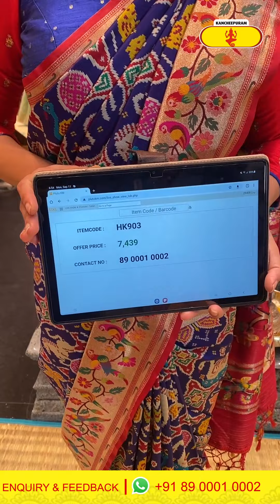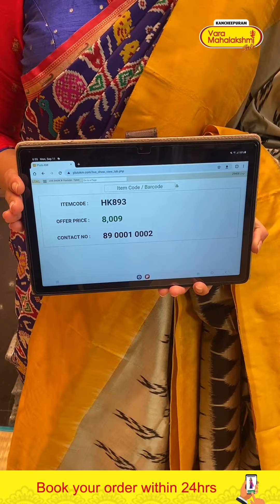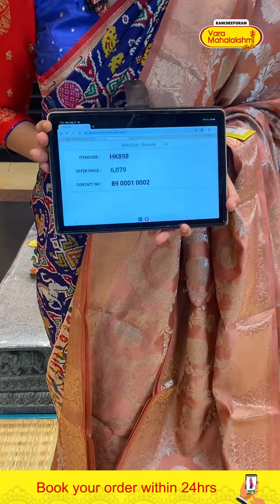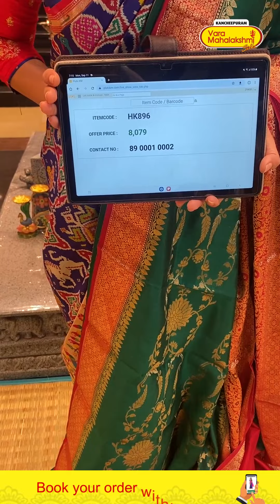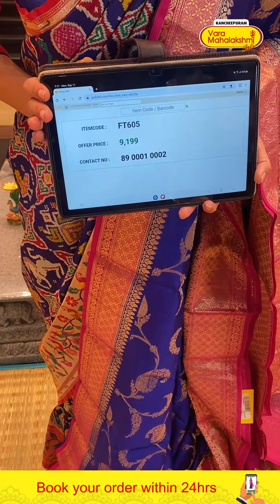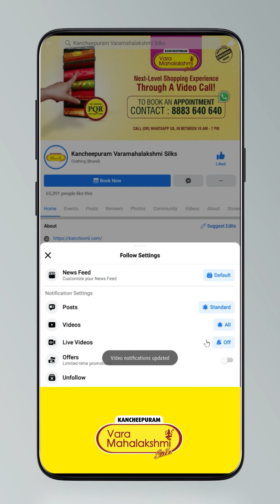Mix Fancy Sarees | Kancheepuram Varamahalakshmi Silks